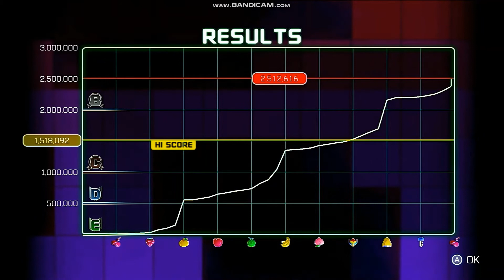PixelMii Productions | PAC-MAN Championship Edition 2+ | 2,000,000+ points | 2018 | Console Games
Getting over 2,000,000 points in PAC-Man Championship Edition 2+. Gotta love PAC-MAN!